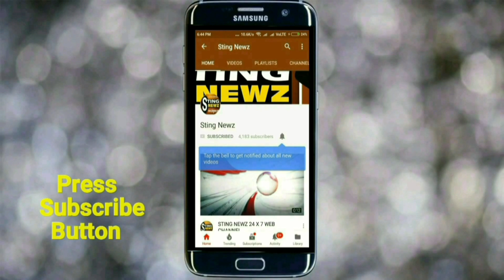হায়দ্রাবাদে মহিলা পশু চিকিৎসকের সঙ্গে নিন্দনীয় ঘটনায় বারাসাতে ধীক্কার মিছিল করলো মহিলারা